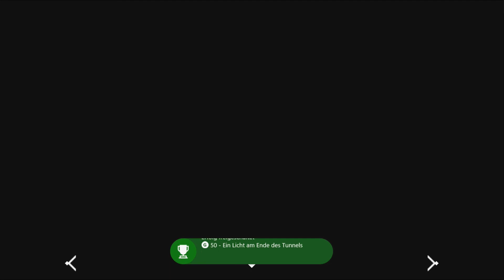Let's Test AER - Memories of Old - #1 Der Beginn einer Reise [uncut] | Huschee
Let's Test AER Memories of Old german / Let's Test AER deutsch